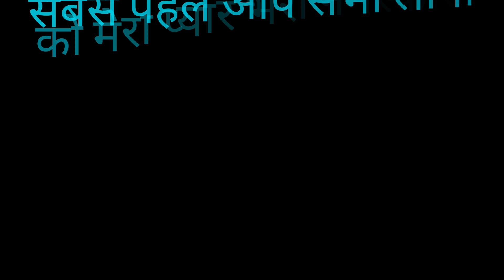जिनके घर में भाई होते है उनके घर में रक्षाबंधन ऐसे मनाई जाती हैं,💁💃🌹